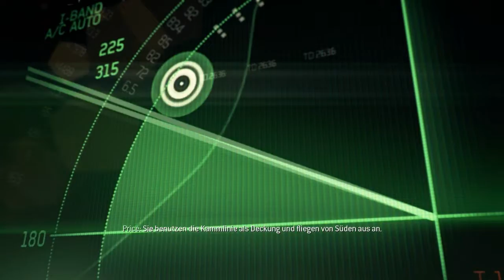Let´s Play CoD:Modern Warfare 3 [Blind] |Action hoch 10| (Deutsch/German) #3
Hier ist was los oO